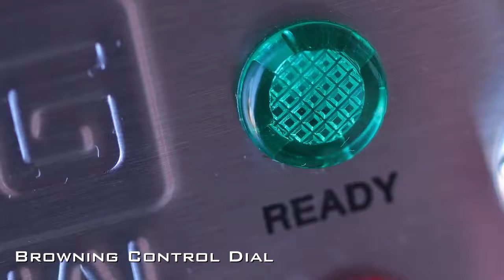Waring Waffle Line, Waring Commercial